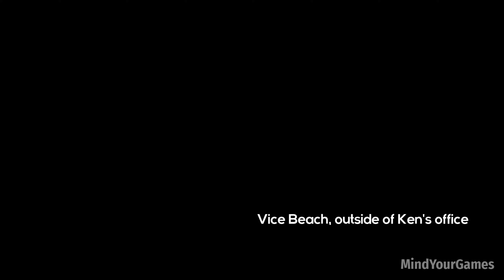Grand Theft Auto Vice City Opening Scene [4K UHD 60FPS]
Channel Description :

MindYourGames is a video gaming channel where you can get Fully Edited Gameplay Walkthrough where i help many people who get stuck in their games. I spend a lot of time editing my videos so my audience enjoy them. I use "Nvidia Shadowplay" software for recording games and for editing i use "Wondershare Filmora" this video was recorded and edited by me MindYourGames

PC Specs :

CPU : i5 10400F 2.9GHz
GPU : Gigabyte GeForce RTX 2060 6GB
RAM : Corsair 16GB DDR4 3000MHz CL16 Dual Channel Kit
Motherboard : MSI MAG B460 TORPEDO
OS : Windows 11

Game Description :

Grand Theft Auto: Vice City is a 2002 action-adventure game developed by Rockstar North and published by Rockstar Games. It is the fourth main game in the Grand Theft Auto series, following 2001's Grand Theft Auto III, and the sixth entry overall